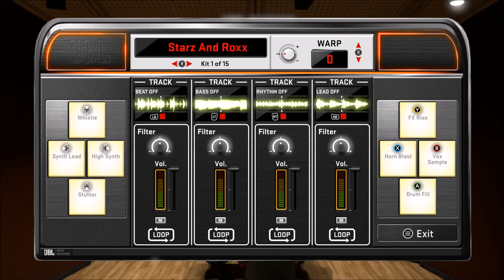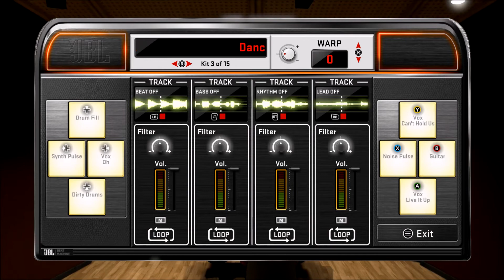NBA 2K18 - HOW TO UNLOCK THE RECORDING STUDIO AND BECOME A DJ